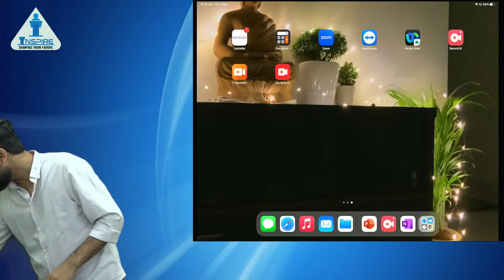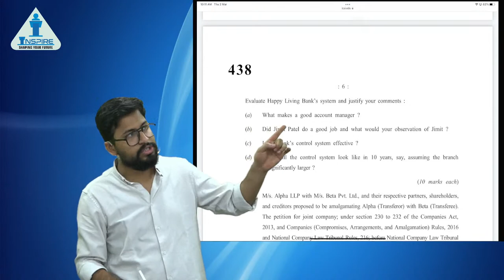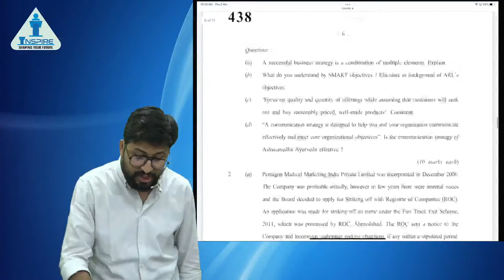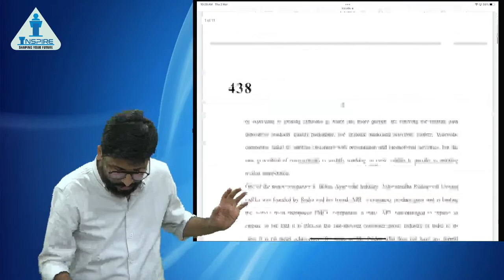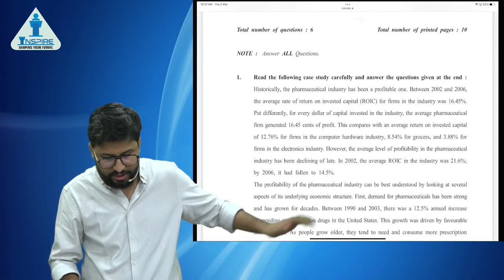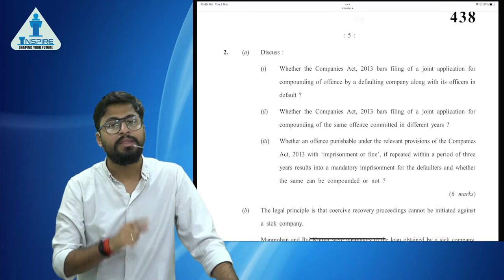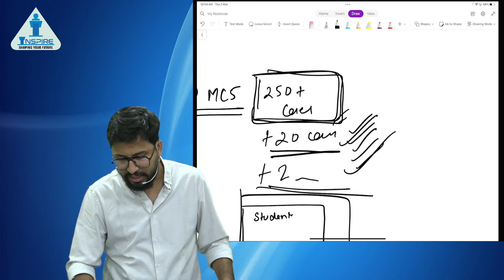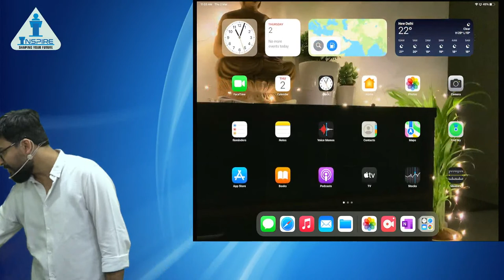MCS lecture 2 | CS Professional Dec 23 and June 24 | By CA CS Shubhamm Sukhlecha | Inspire Academy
This Video is about MCS lecture 2 | CS Professional Dec 23 and June 24 | By CA CS Shubhamm Sukhlecha | Inspire Academy

1) Prof. Raj Awate
2) Shubhamm Sukhlecha CA CS
3) Prof. Saleem Quraishee
4) CA Mayur Agarwal
5) CS Somya Katariya
6) CA CS Nilamkumar Bhandari
7) CS Tushar Pahade
8) CA Karan Chandwani
9) Prof. Shubham Agrawal
10) CA Tejas Aralikatti
11) CA CS Shrikant Patil
12) Adv. Prasad Wagh